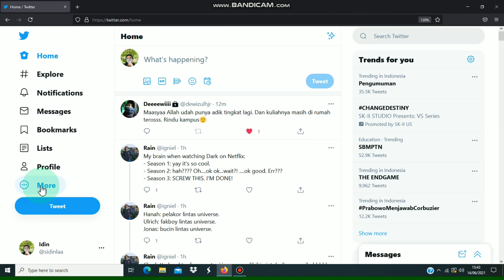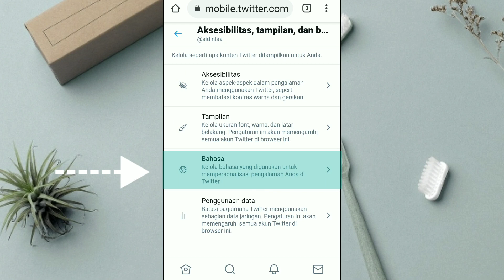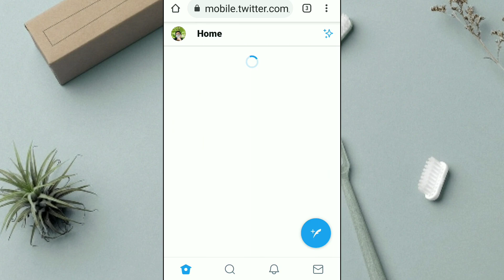Cara Mengganti Bahasa di Twitter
Halo semua. Di video ini saya akan menunjukkan cara mengubah bahasa di Twitter.

Mengubah bahasa Twitter sejatinya mudah. Namun hanya bisa dilakukan di versi web saja karena di aplikasi sudah otomatis bahasa Indonesia.

Semoga tutorial ubah bahasa di Twitter ini bermanfaat dan sampai jumpa di video saya yang lainnya.